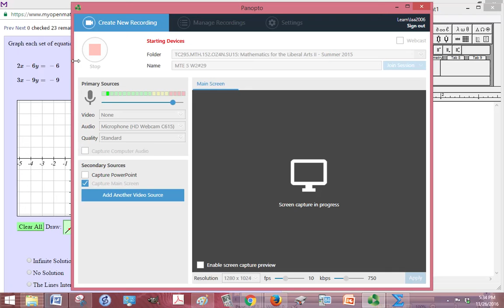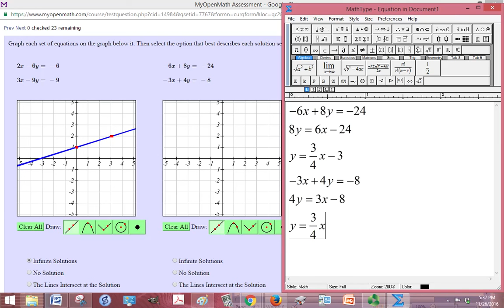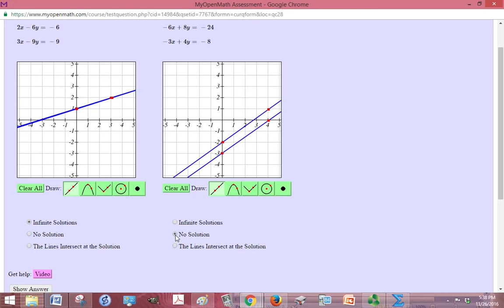MTE 5 W2 29